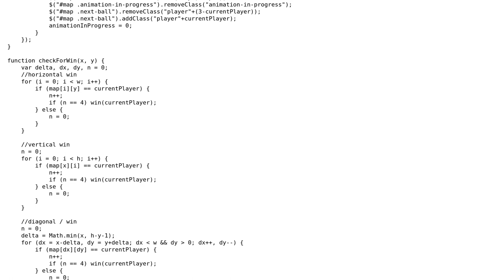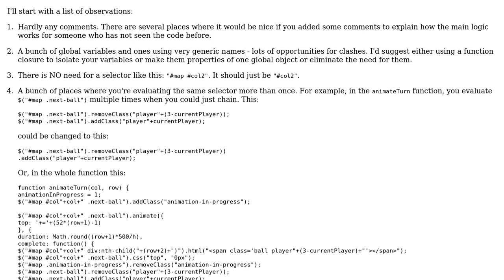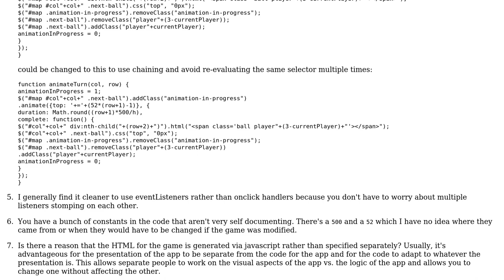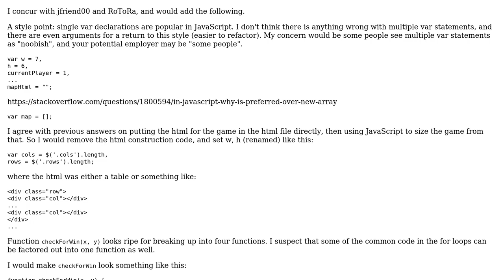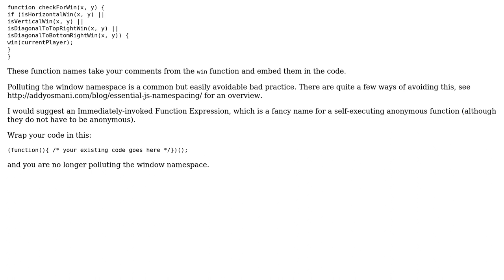Code Review: Animated JavaScript/jQuery game (3 Solutions!!)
Code Review: Animated JavaScript/jQuery game